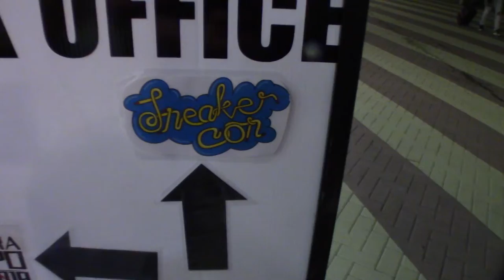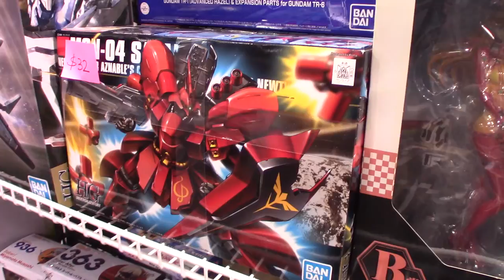The Northern Branch Invades CharaExop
Come watch use scrub out at chara